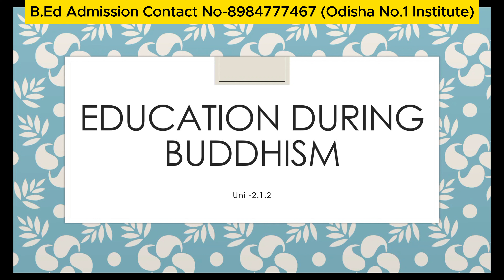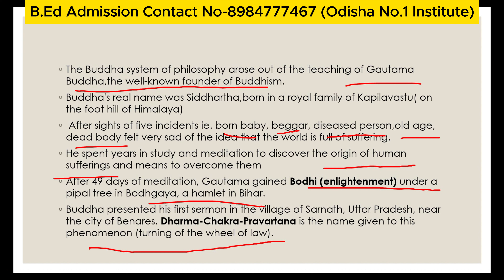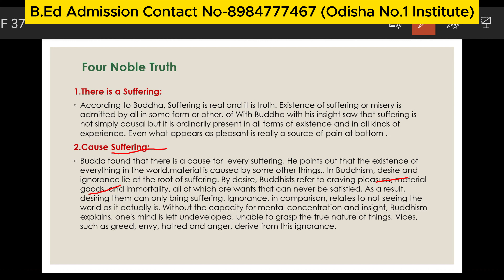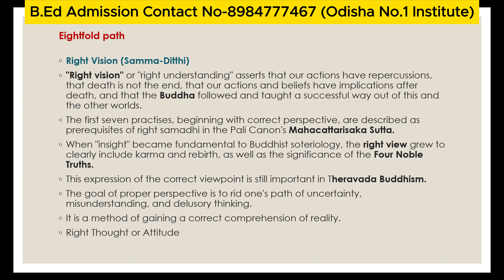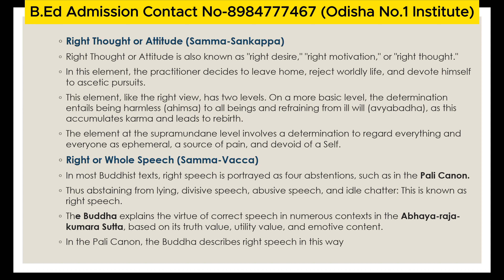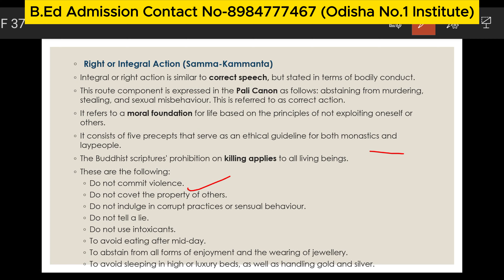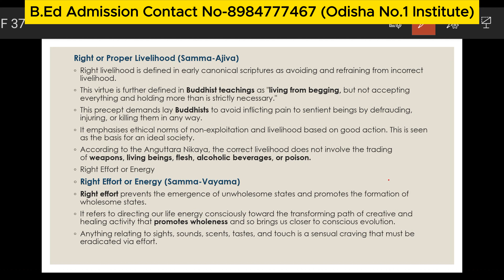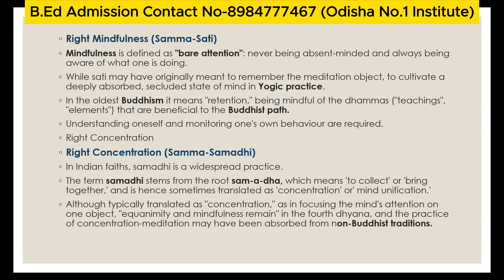B.Ed Class Free II Philosophical Foundation of Education B.Ed 1st Semester Unit-2